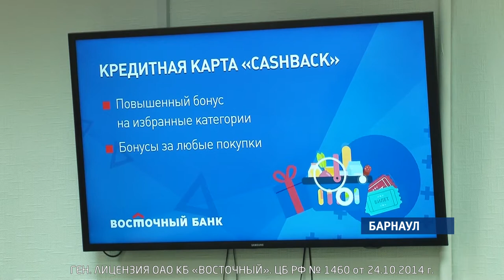Банк «Восточный» предлагает карты с большими бонусами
Можно ли пользоваться кредитной картой и при этом не платить проценты за покупки. В большинстве случаев ответ будет отрицательным. Правда, все же есть исключение из этого правила. Называется – грейс-период. Благодаря ему можно до полугода не беспокоиться о начисляемых банком процентах за покупки